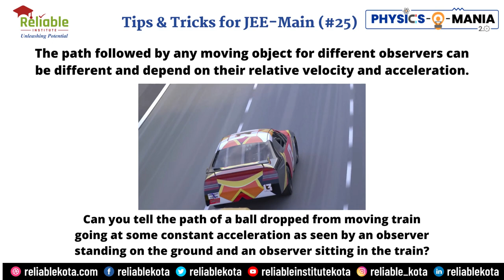Tips & Tricks for JEE Main (#25) | Reliable Institute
"Physics-O-Mania 2.0"
Tips & Tricks #25
Wait for the next post for the answer.